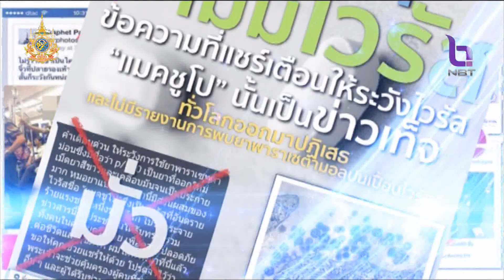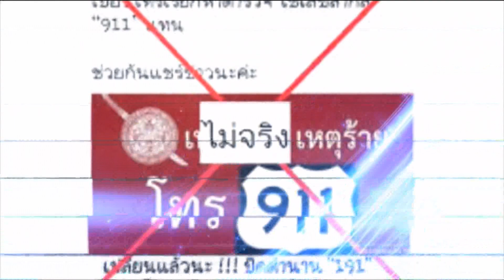"ชัวร์หรือมั่วนิ่ม" มั่ว!! กรมการกงสุลติดต่อให้อัพเดทข้อมูล ข่าวค่ำ วันที่ 7 กุมภาพันธ์ 2567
มีประเด็นแชร์บอกต่อ ว่าเจ้าหน้าที่กองพาสปอร์ต กรมการกงสุล ติดต่อหาประชาชน ทั้งโทรศัพท์และออนไลน์ ให้อัพเดทตรวจเช็กข้อมูลส่วนตัว แชร์นี้จะชัวร์หรือมั่วนิ่ม ไปตรวจสอบกัน